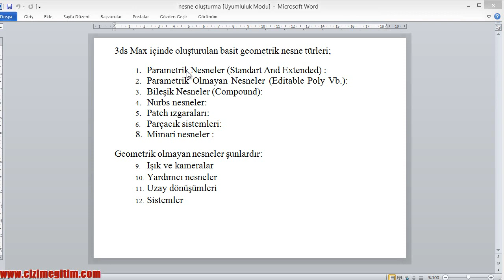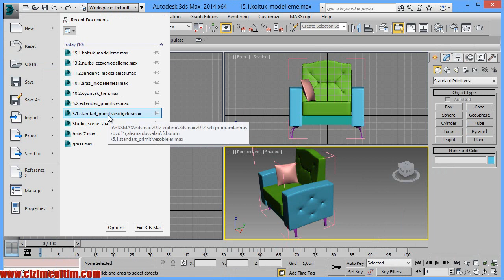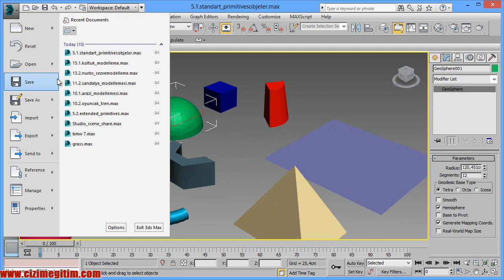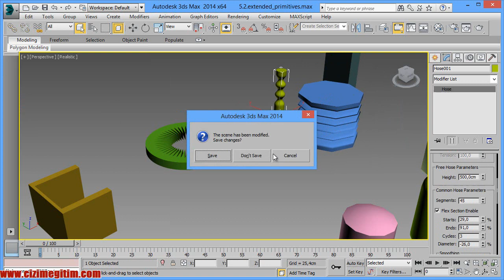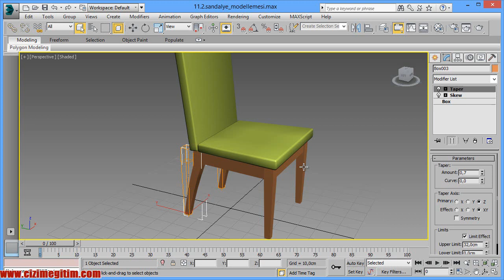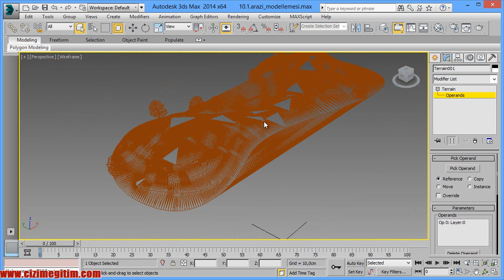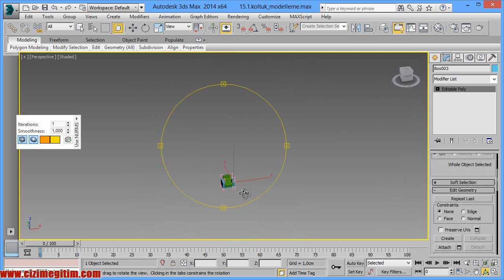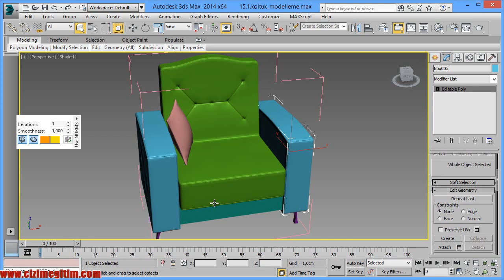3dsmax nesne oluşturma ve modelleme teknikleri-7.bölüm 1. ders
7.3ds Max 3boyutlu geometrik nesneler
3dsmax nesne oluşturma ve modelleme teknikleri-7.bölüm 1. ders